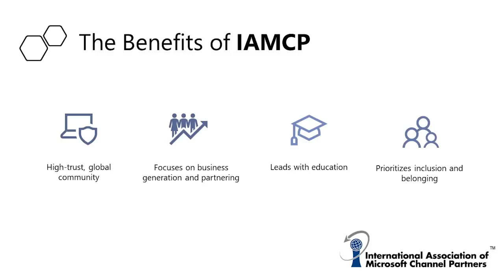Growing your business and solutions & services portfolio with Gavriella Schuster.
Listen to Gavriella Schuster talking about growing your business, and solutions & services portfolio can be tricky during these unprecedented times.

But there are tremendous opportunities to learn from other organizations--to see what's working for them. Gavriella encourages you to connect with the International Association of Channel Partners IAMCP to find resources and network with other partners.
With 83 chapters around the world, they can help you make the most of your Microsoft business!